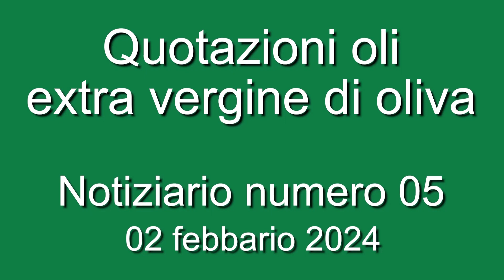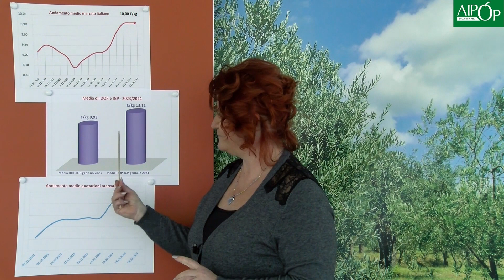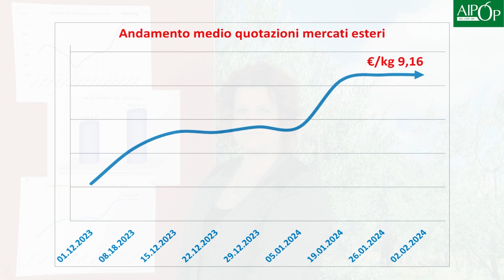Olio extravergine: le quotazioni del 2 febbraio